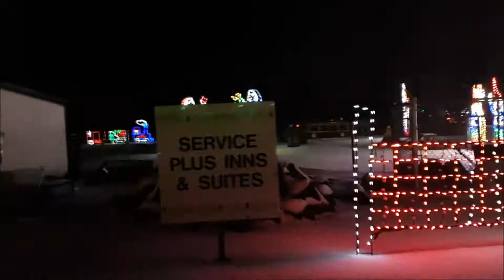Northern Spirit Lights and Festival of Trees weekends Gala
Hello Guys, We want to share with you our awesome weekends. We went to the Northern Spirit Light Show and the following Sunday is iat the Festival of Trees. Mejo late ang mga vlogs dahil busy na tayo for the Christmas rush.
Hope everyone is doing great and will have an awesome and joyous Holidays..
Excited na kaming lahat sa darating na Kapaskuhan.. Kayo rin ba?